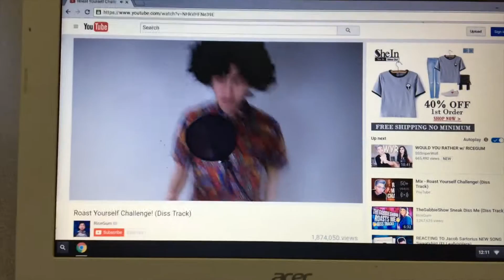LAST DAY OF SCHOOL!!!